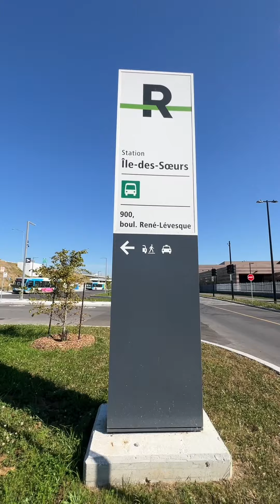VENDU | SOLD | 422 du Club-Marin, Île des Soeurs I Steven Garcia ♦️ Engel & Völkers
Franchisé indépendant et autonome Engel & Völkers Montréal / Québec, Engel & Völkers.